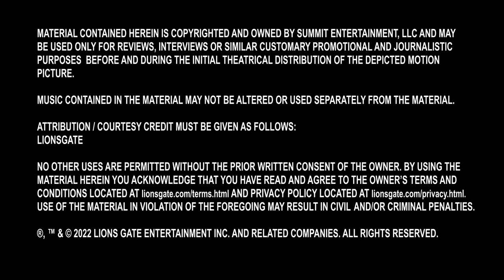PLANE Lilly Krug as Brie PT1